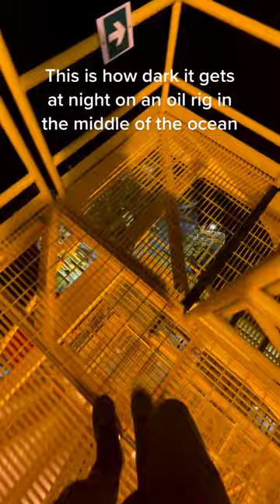pitch black at oil rig